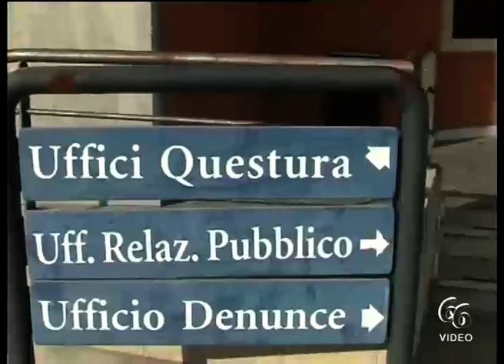Siracusa Ricettazione, Polizia denuncia due minori ed un uomo per minacce gravi